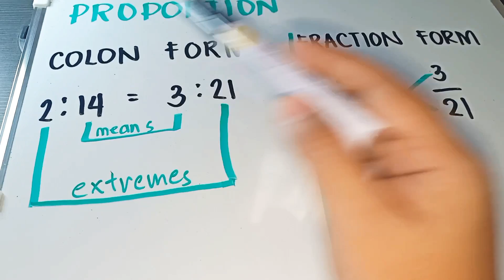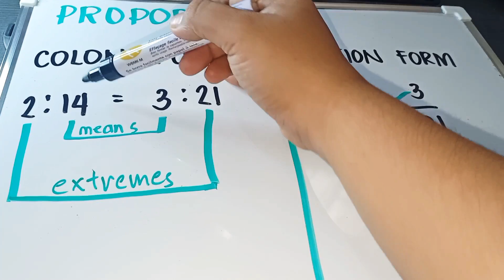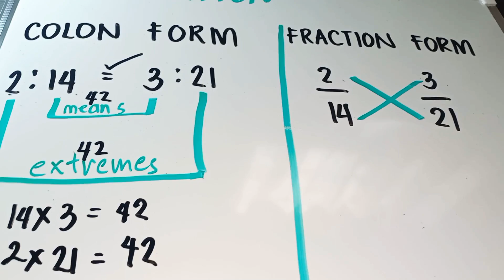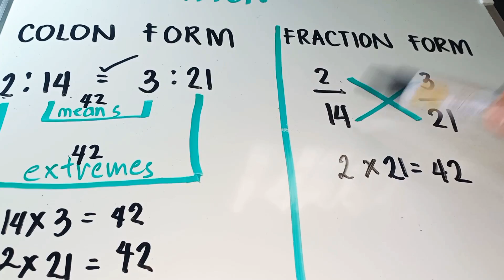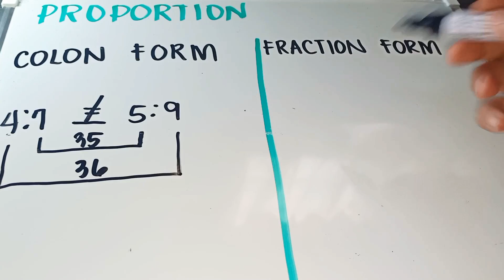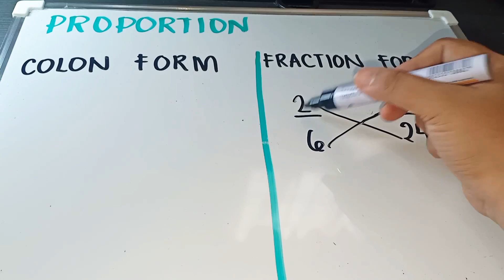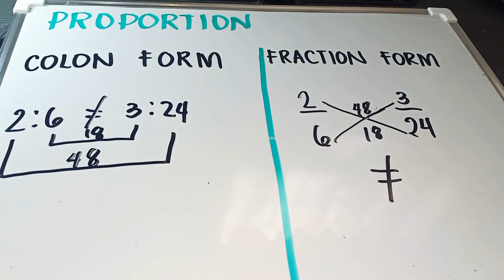What is Proportion? (Tagalog)